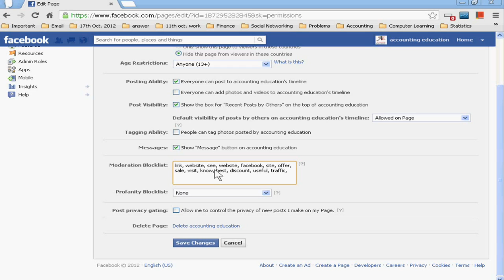How to Moderation Facebook Wall Post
In the facebook learning tutorials, today, you will learn to moderate facebook wall post. Sometime, a spam may post on your facebook page. It will automatically send to the feed of fans who like your facebook page. For protecting your facebook page from spam, it is very necessary to write some spam keywords in the moderate blocklist and save it. Know this in above video.